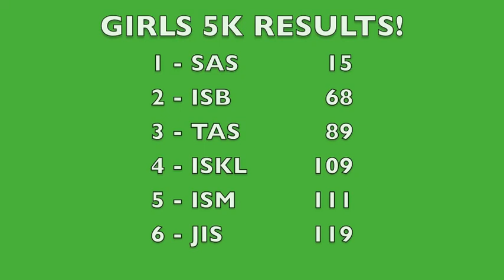IASAS 2012 - KL - ISM Girls 5K Race